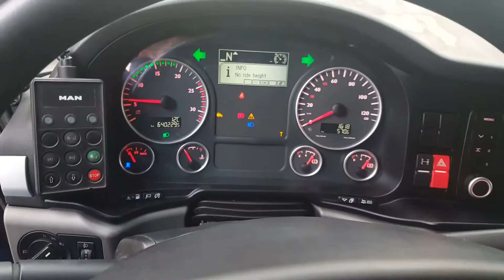Kleyn Trucks * For Sale; M.A.N. 26.440 2011 6X2 Manual,